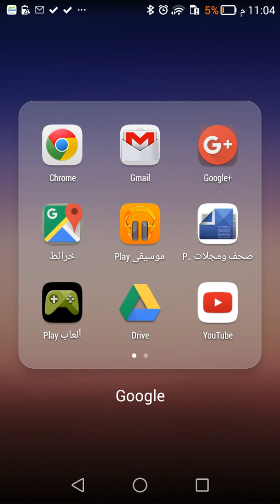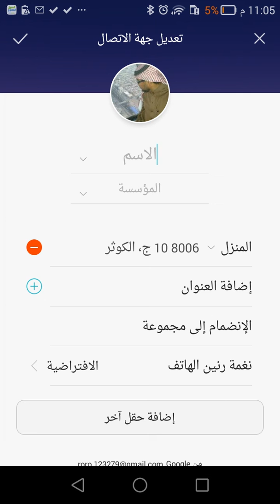طريقة اضافة موقع(1) الى جهة الاتصال في